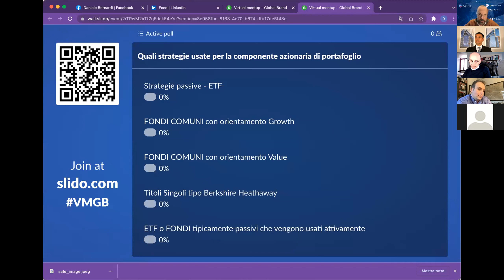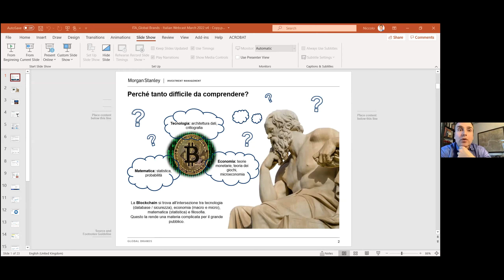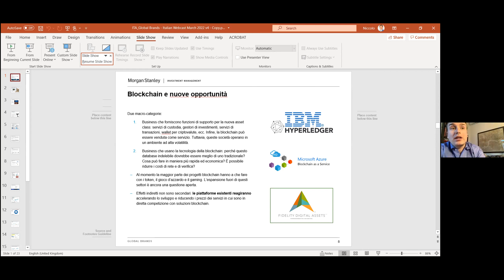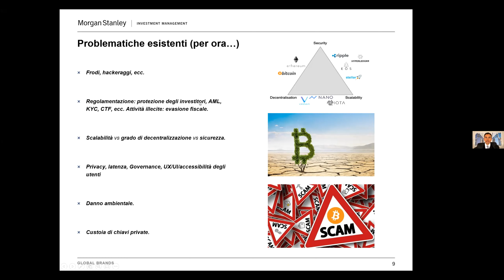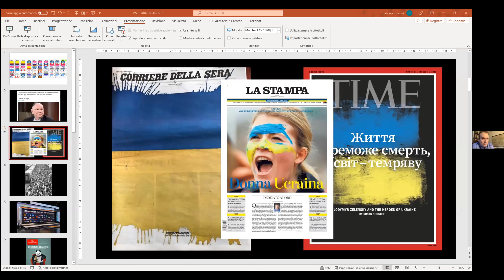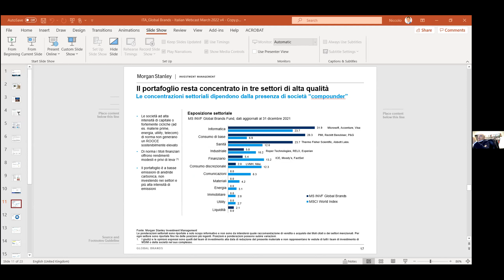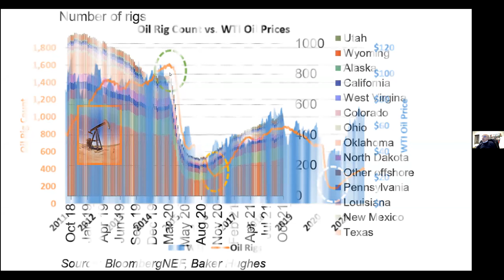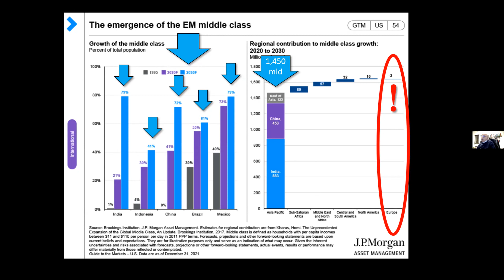Virtual Meet Up - Morgan Stanley Global Brands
Il gestore del famoso fondo Morgan Stanley Global Brand, ha spiegato come sarà possibile integrare gli NFT e i progetti Blockchain su un fondo tradizionale come il Global Brand e di come si sta posizionando per affrontare un rialzo dell'inflazione duraturo